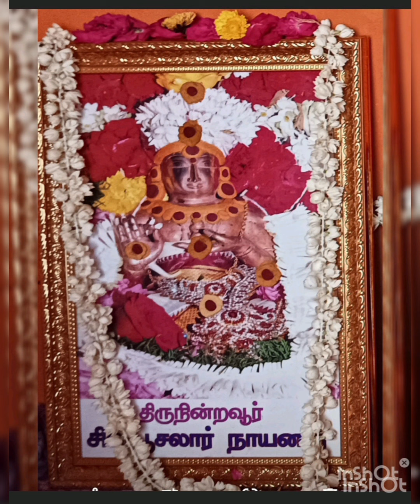திருநாவுக்கரசர் தேவாரம் | பூசலார் சிவனடியார் திருக்கூட்டம்❤ 9884856094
திருநாவுக்கரசர்மாணிக்கவாசகர் பூசலார் சுந்தரர் திருஞானசம்பந்தர் devaram thiruvasakam pusalar thirunavukarasar pusalar #